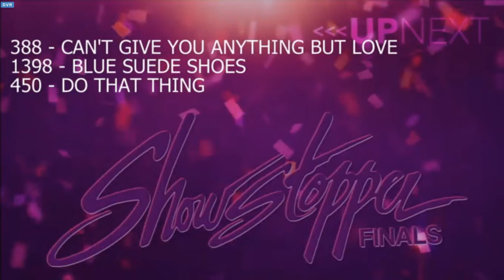Sophia Hellenkamp- Can't Give You Anything But Love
Touch of Class
Mini Tap Solo